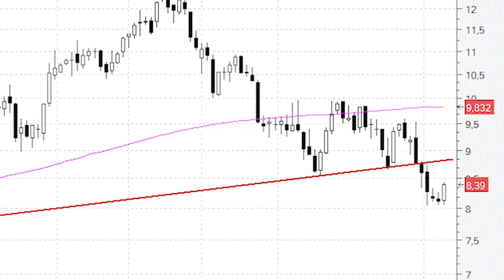¿'Pull back' de Mediaset España a la antigua directriz alcista (ahora resistencia)?